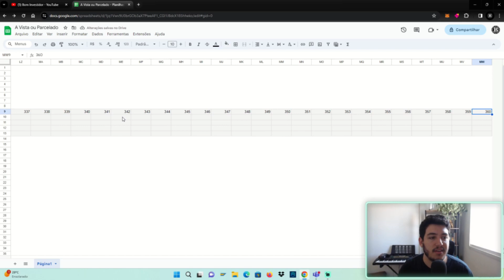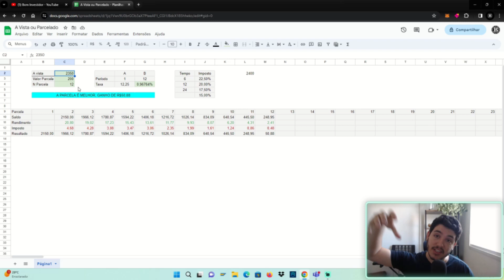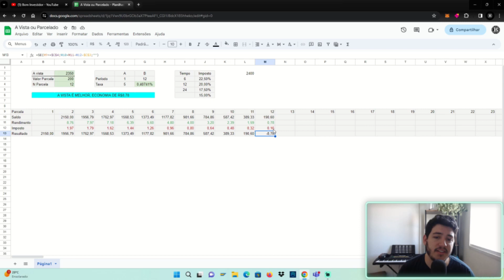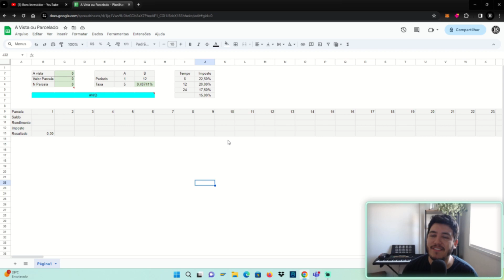Desvendando a Melhor Escolha: À Vista ou Parcelado?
Descubra a estratégia perfeita para suas compras considerando a taxa Selic, o valor à vista e parcelado. Neste vídeo, analisamos as variáveis que impactam suas decisões financeiras e, ao final, disponibilizamos uma planilha no Google Sheets para simplificar o processo. Não tome mais decisões às cegas, este guia vai transformar sua forma de encarar compras! 💸📈